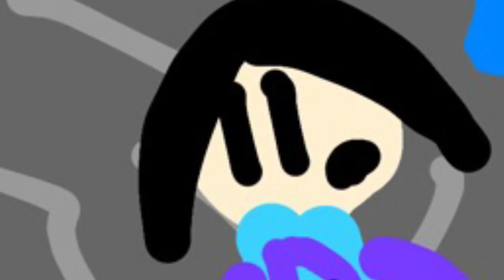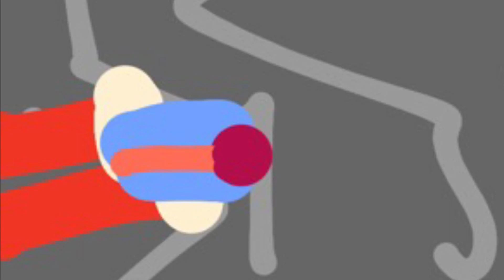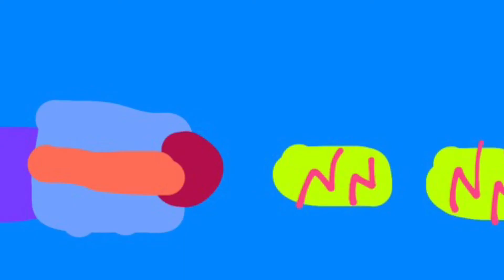Team Action’s EGG-Stavaganza!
On Easter, Dev and Dar-C duke it out with Egg cannons but this time, Dev goes insane so the rest of the team have to stop him!
Copyrights to sega and capcom